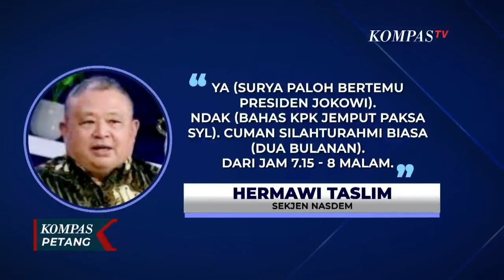Ketum Nasdem, Surya Paloh Temui Presiden Jokowi di Istana, Apa yang Dibahas?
KOMPAS.TV - Ketua Umum Partai NasDem, Surya Paloh menemui Presiden Jokowi di Istana Kepresidenan, Jakarta, Jumat (13/10) kemarin malam.

Pertemuan antara Presiden Jokowi dan Surya Paloh, berlangsung tertutup, empat mata.

Pihak Istana menyebut, pertemuan itu hanya silaturahmi biasa.

Jokowi dan paloh berbincang, selama hampir satu jam.

Melalui pesan singkat, Koordinator Staf Khusus Presiden, Ari Dwipayana menjelaskan  "ya, ketemu. Jam 19.15 sampai dengan jam 20.00. Pertemuan silaturahmi biasa."

Sementara, Hermawi Taslim Sekjen NasDem juga membenarkan.

"Ya. Surya Paloh bertemu Presiden Jokowi."

Saat ditanya apakah terkait KPK menjemput Paksa Mantan Mentan Syahrul Yasin Limpo, Hermawi bilang, "ndak. Cuman silahturahmi biasa dua bulanan."

"Dari jam 7.15 sampai 8 malam. Bicara yang umum-umum tentang dinamika politik menjelang pendaftaran paslon 19 Oktober 2023. Tentang kamtibmas dan stabilitas yang semakin baik." Ujar Hermawi lewat pesan singkat kepada KompasTV.